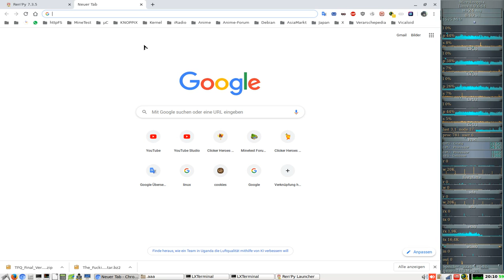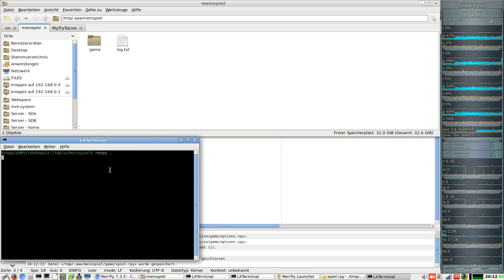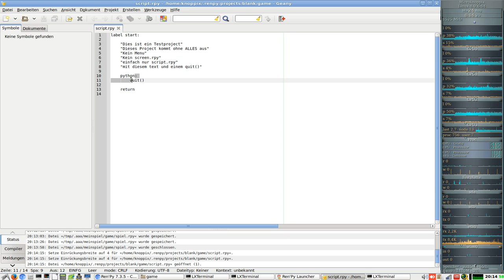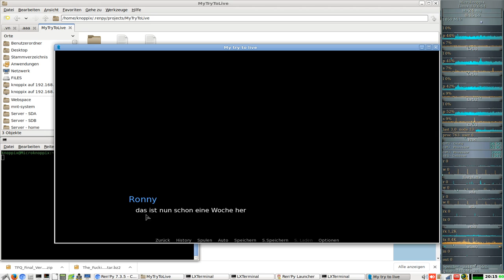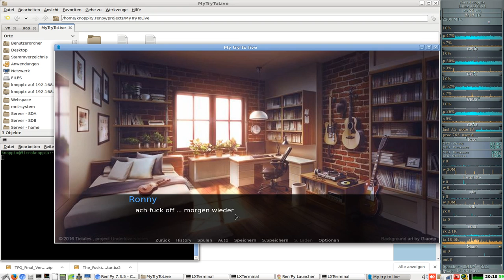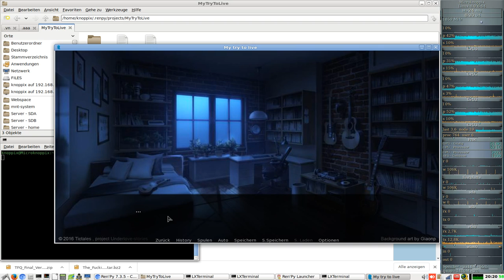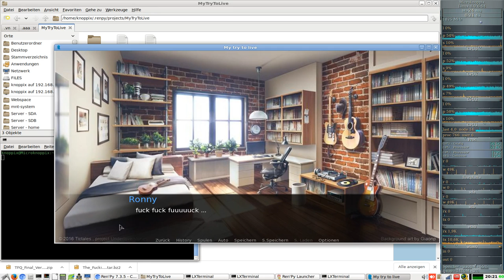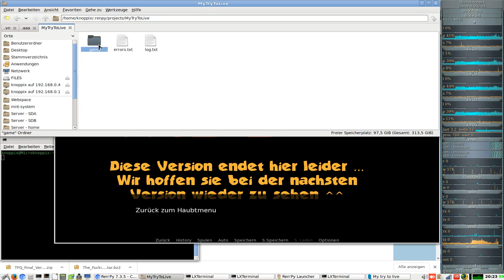Lets Make a Visual Novels ( Ren’ai-Adventures ) in Ren'py #002